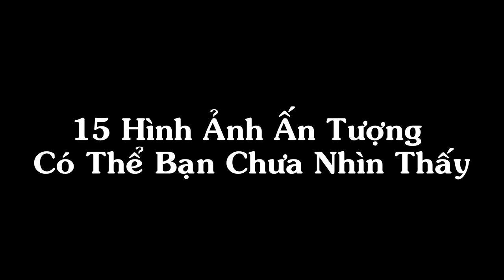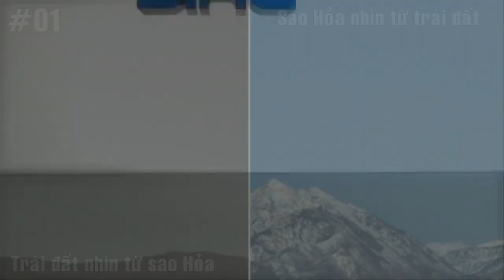15 Hình ảnh ấn tượng có thể bạn chưa được nhìn thấy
Thế giới rộng lớn với muôn vàn những điều kỳ thú có thể bạn chưa bao giờ được biết. Sau đây là 15 hình ảnh thú vị có thể bạn chưa bao giờ thấy.